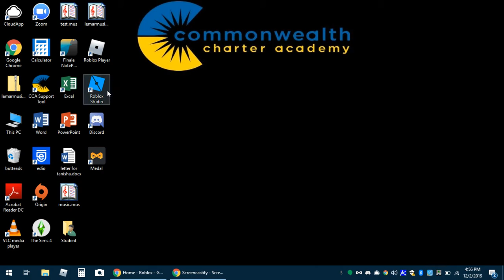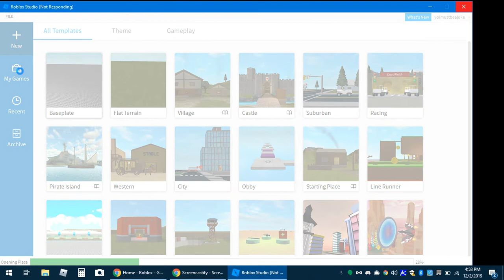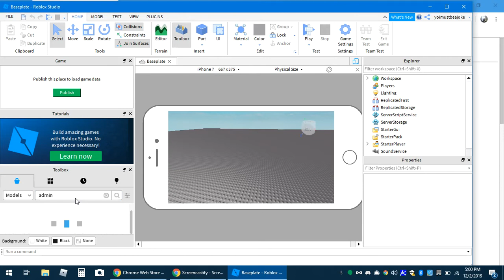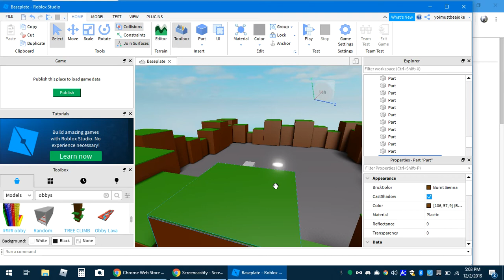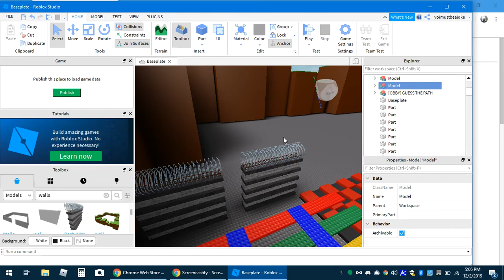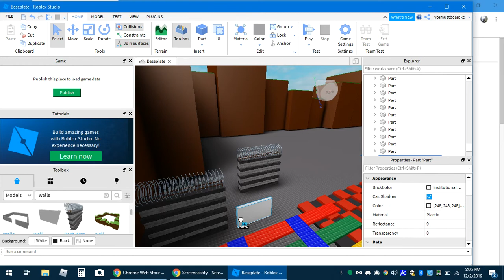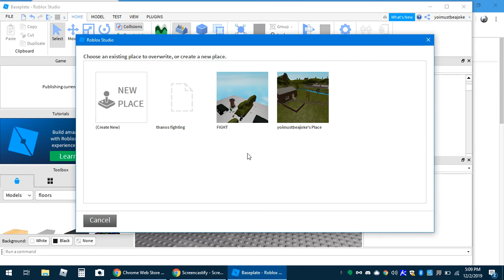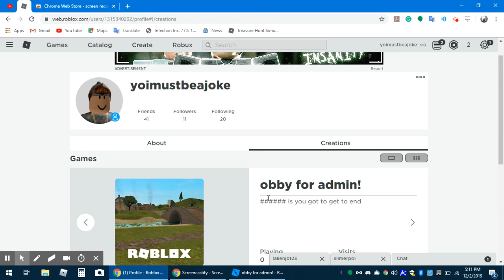how to upload a game to roblox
make cool games XD